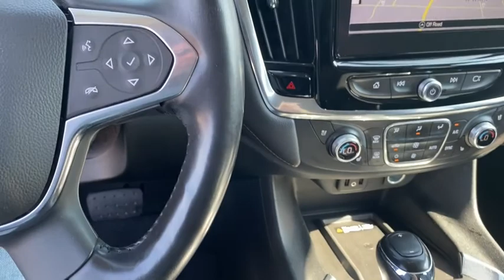2018 Chevrolet Traverse Rogers, Bentonville, Fayetteville, Siloam Springs, AR, Joplin, MO JJ231333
Graphite Metallic Used 2018 Chevrolet Traverse available in Bentonville, Arkansas at McLarty Daniel CDJR. Servicing the Rogers, Fayetteville, Siloam Springs, AR, Joplin, MO area.

Bluetooth 10 Speakers 3.49 Axle Ratio 3rd row seats: split-bench 4-Wheel Disc Brakes 7-Passenger Seating (2-2-3 Seating Configuration) ABS brakes Air Conditioning Alloy wheels AM/FM radio: SiriusXM Apple CarPlay/Android Auto Auto-dimming door mirrors Auto-dimming Rear-View mirror Automatic temperature control Bose Premium 10-Speaker Audio System Feature Brake assist Bumpers: body-color Compass Delay-off headlights Driver Confidence II Package Driver door bin Driver vanity mirror Dual front impact airbags Dual front side impact airbags Electronic Stability Control Emergency communication system: OnStar Guidance Following Distance Indicator Forward Collision Alert Four wheel independent suspension Front anti-roll bar Front Bucket Seats Front Center Armrest Front dual zone A/C Front fog lights Front License Plate Bracket Mounting Package Front Pedestrian Braking Front reading lights Fully automatic headlights Garage door transmitter Heated door mirrors Heated front seats Heated rear seats Heated steering wheel Heavy-Duty Cooling System Illuminated entry IntelliBeam Auto High Beam Control Headlamps Lane Keep Assist w/Lane Departure Warning Low Speed Forward Automatic Braking Low tire pressure warning Memory seat Navigation System Occupant sensing airbag Outside temperature display Overhead airbag Overhead console Panic alarm Passenger door bin Passenger vanity mirror Perforated Leather-Appointed Seat Trim Power door mirrors Power driver seat Power Liftgate Power passenger seat Power steering Power windows Preferred Equipment Group 1LZ Premium audio system: Chevrolet MyLink Radio data system Radio: Chevrolet MyLink AM/FM Stereo w/Navigation Rear air conditioning Rear anti-roll bar Rear reading lights Rear window defroster Rear window wiper Remote keyless entry Roof rack: rails only Security system SiriusXM Satellite Radio Speed control Speed-sensing steering Spoiler Steering wheel memory Steering wheel mounted audio controls Tachometer Telescoping steering wheel Tilt steering wheel Traction control Trailering Equipment Trip computer Turn signal indicator mirrors Variably intermittent wipers Ventilated front seats Voltmeter Wheels: 20 Argent Metallic Machine Faced Aluminum. CARFAX One-Owner. Clean CARFAX. Recent Arrival!brbr2018 Chevrolet Traverse Graphite Metallic Premier FWD 9-Speed Automatic 3.6L V6 SIDI VVTbrbr18/27 City/Highway MPGbrAwards:br  * JD Power Automotive Performance Execution and Layout (APEAL) Study   * 2018 KBB.com Best Family Cars   * 2018 KBB.com 10 Most Affordable 3-Row Vehicles   * 2018 KBB.com 10 Most Awarded BrandsbrMcLarty Daniel Chrysler Dodge Jeep Ram 2201 SE Moberly Lane Bentonville Arkansas.